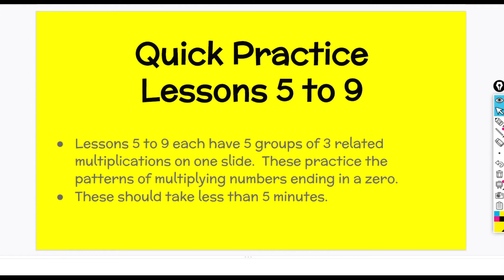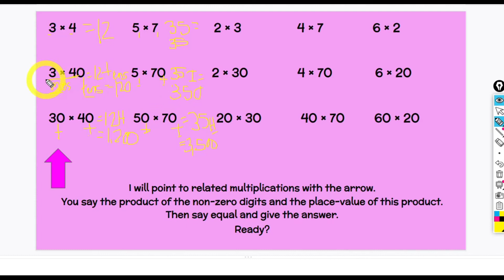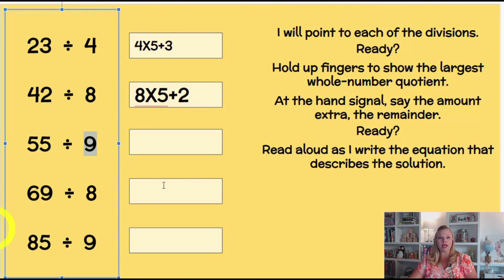Math Expressions 4th Grade Unit 2 Quick Practice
If you teach Math Expressions in 4th grade, watch this video to see how to implement the Unit 2 Quick Practice.

Teach Math Expressions?